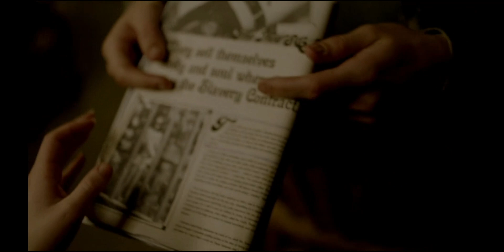Girl In The Box হলিউড একশন মুভি বাংলা ডাবিং || Movie Explained in Bangla || true story movies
Girl In The Box 2008 মুভির ব্যাখ্যা বাংলা মুভি রিভিউ বাংলায় | movie explained in bangla,হলিউড একশন মুভি বাংলা ডাবিং |
Girl In The Box movie story in bangla.